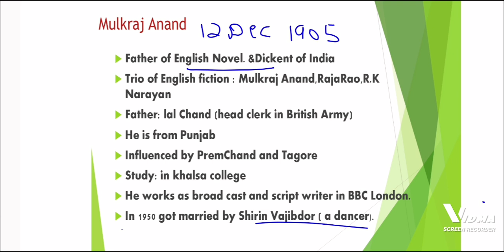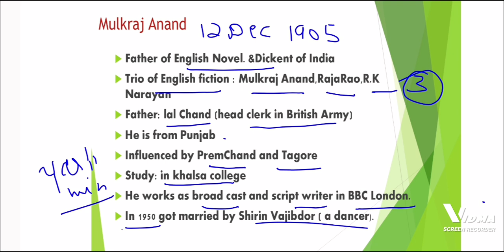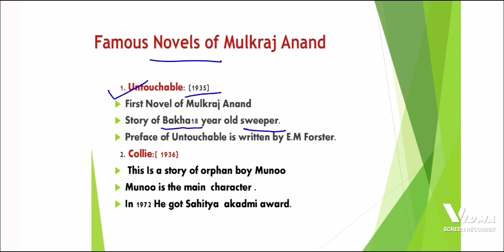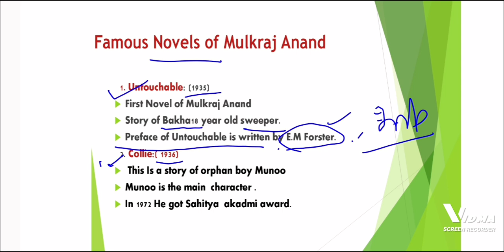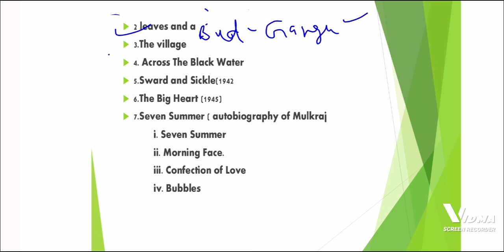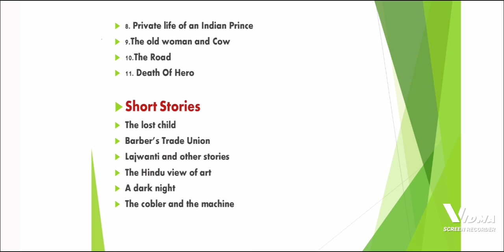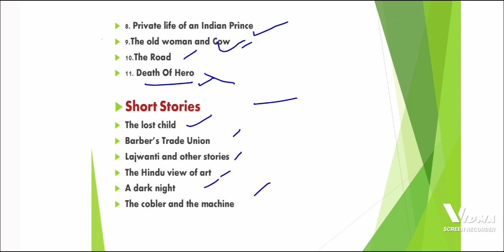Mulkraj Anand#TGT#dssb|famous work of Mulkraj Anand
Mulkraj Anand dssb# nvs /famous work of Mulkraj Anand tgt English literature/famous Novel of Mulkraj Anand |famous short stories of Mulkraj Anand fot teaching exam